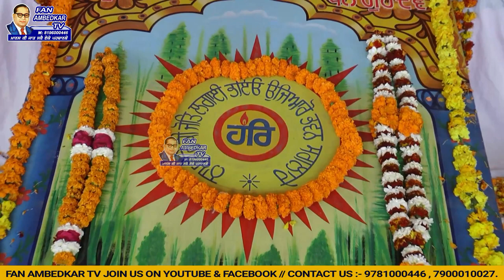Mani Maan : GURU RAVIDAS JI NE FARMAYEA | ਗੁਰੂ ਰਵਿਦਾਸ ਜੀ ਨੇ ਫਰਮਾਇਆ |Mani Maan Live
ਫੈਨ ਅੰਬੇਡਕਰ ਟੀਵੀ ਸਾਡੀ ਛੋਟੀ ਜਹੀ ਕੋਸ਼ਿਸ਼ ਹੈ ਰਹਿਬਰਾਂ ਦੀ ਸੋਚ ਰੁਪੀ ਪ੍ਰੋਗਰਮਾਂ ਨੂੰ ਆਉਣ ਵਾਲੀਆਂ ਪੀੜੀਆਂ ਲਈ ਸਾਂਭ ਕੇ ਰੱਖਣ ਅਤੇ ਦੇਸ਼ਾਂ ਵਿਦੇਸ਼ਾਂ ਵਿੱਚ ਵੱਸਦੇ ਸਾਥੀਆਂ ਤੱਕ ਪਹੁੰਚਾਉਣ ਦੀ | ਆਪਣੇ ਪਿੰਡਾਂ ਸ਼ਹਿਰਾਂ ਵਿੱਚ ਹੋਣ ਵਾਲੇ ਪ੍ਰੋਗਰਾਮ , ਸਮਾਗਮਾਂ ਦਾ ਸਿੱਧਾ ਪ੍ਰਸਾਰਣ ਸਾਡੇ ਚੈਨਲ ਦੇ ਉੱਪਰ ਕਰਵਾਉਣ ਲਈ ਸੰਮਪਰਕ ਕਰੋ ~ ਸੁਨੀਲ ਰੱਤੂ 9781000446 , ਫਲਜਿੰਦਰ ਰੱਤੂ 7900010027.